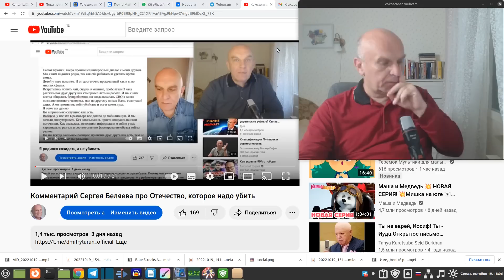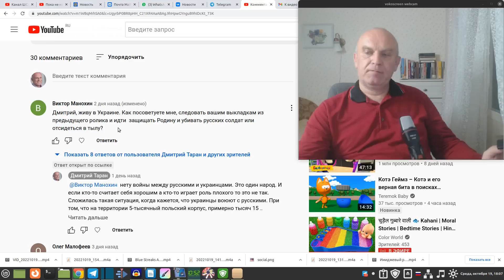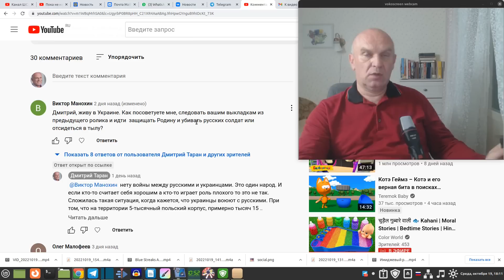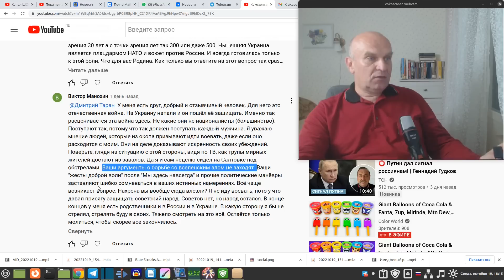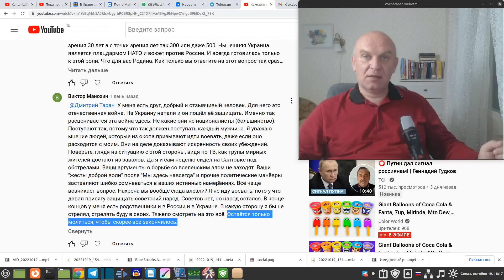Мне стрелять в русских и защищать родину